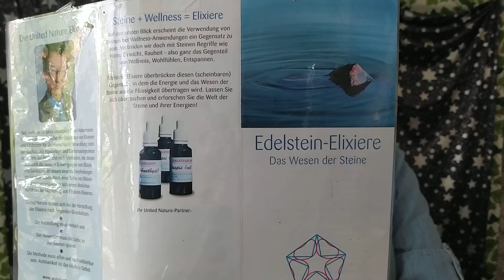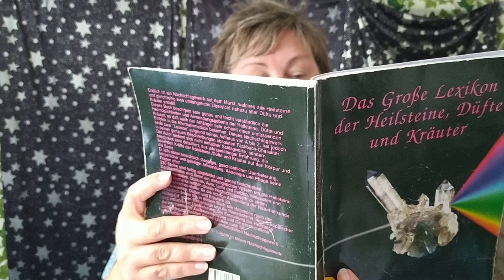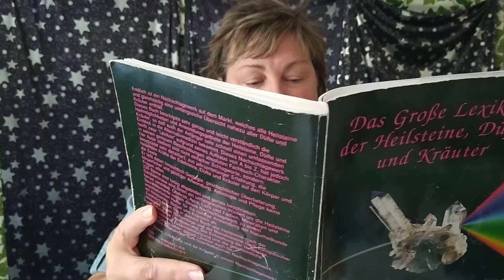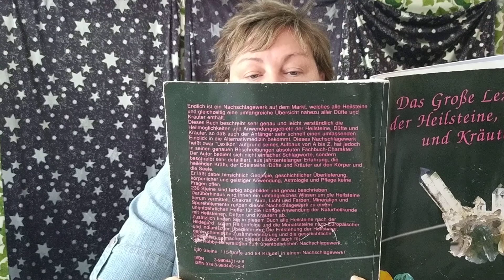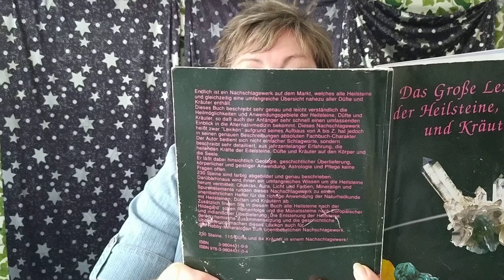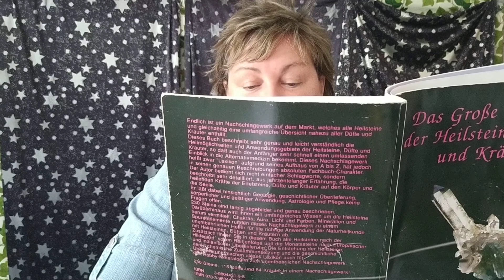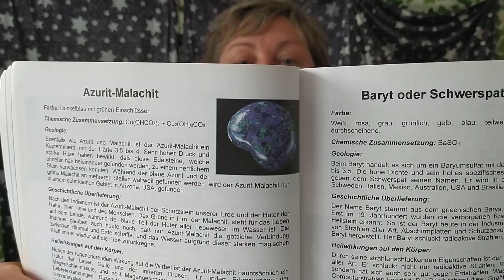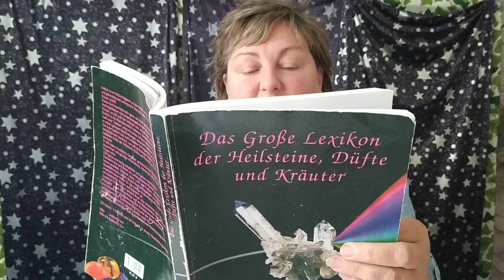Sternzeichen Steinbock und Heilstein Malachit